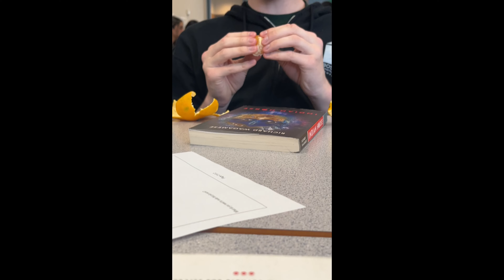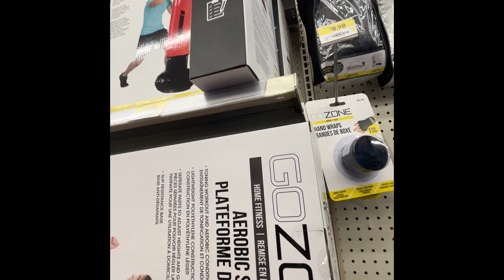Stepping In Shoes (Day 2)